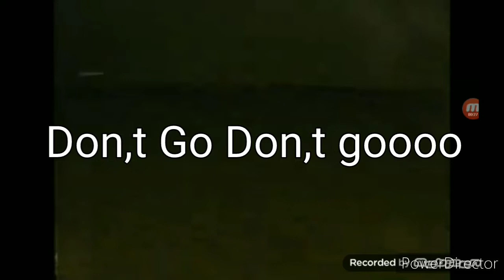Entity Backrooms Is Saying Something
A Easter Egg On Backrooms Found Footage